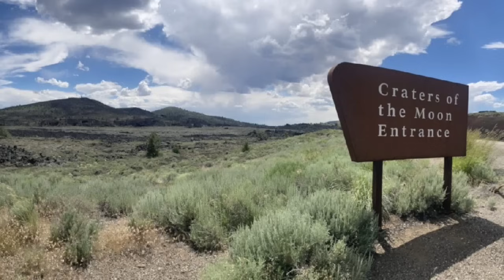DOGMAN, PARK RANGER IS PHYSICALLY DISABLED AFTER INCIDENT W/ NEPHILIM & PORTAL AT NATIONAL PARK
▶️  Dogman Frightening Encounters Vol 1
▶️ Image from Google ImagesPhotosPhotos